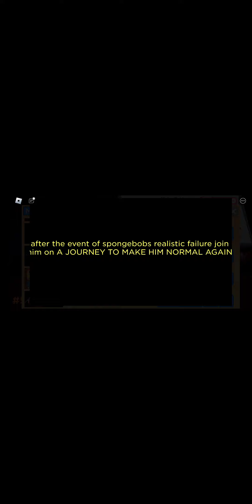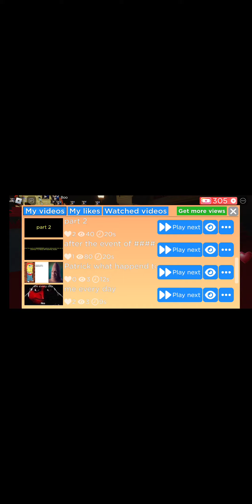my sponge bob series in my movie no commentary